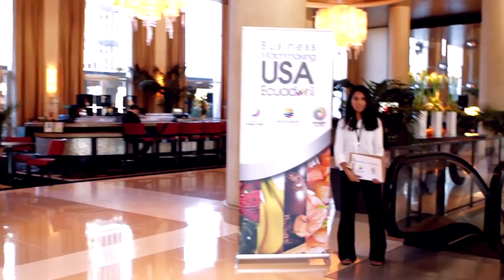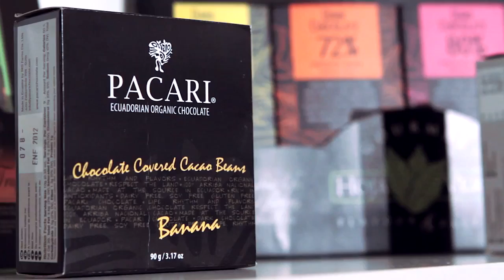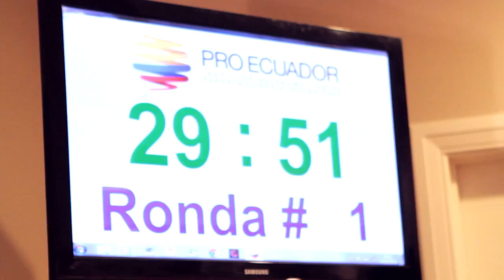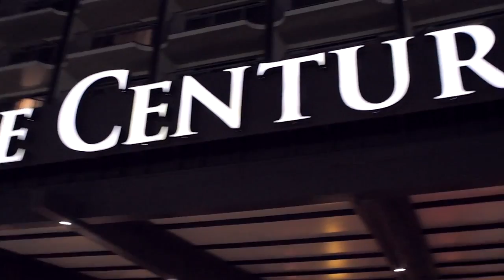Pro Ecuador Los Angeles hosts Business Matchmaking 2013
Alejandro Lecaro,  CEO of Ecua-Andino Hats, talking about the trajectory of the company.